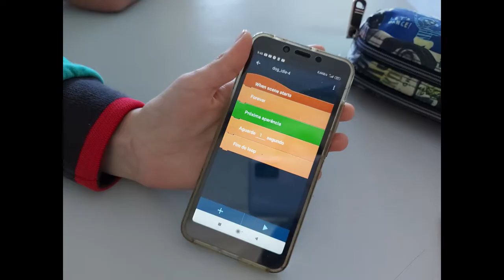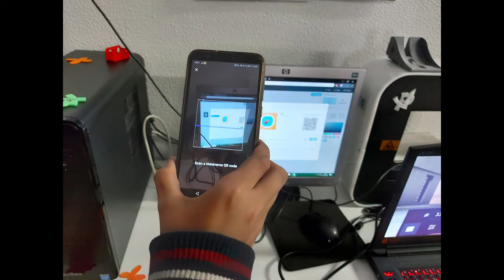TIC em 3D @ MakerFaire Galicia 2020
Apresentação do projeto As TIC em 3D, para a Maker Faire Galicia 2020.
Presentación del proyecto TIC en 3D, para la Maker Faire Galicia 2020.
Presentación do proxecto TIC en 3D, para Maker Faire Galicia 2020.
Presentation of the project ICT in 3D, for Maker Faire Galicia 2020.